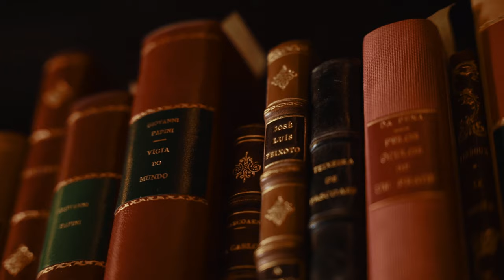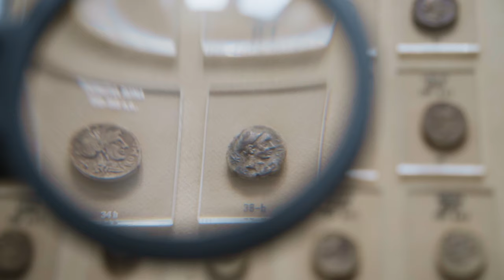Making of: Journey to Portugal Revisited - Vila Real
The Journey to Portugal Revisited continues through majestic mountains and lush valleys to Vila Real. Writers Arthur Larrue and José Luís Peixoto passed by the unique charm of the Historical Centre, the Archaeological Numismatic Museum, not forgetting the wonders of nature at Lamas de Olo and the delicious conventual confectionery. + info